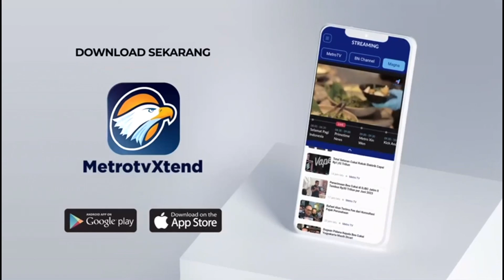India Bangun Proyek Energi Terbarukan Terbesar di Dunia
MetroTV,
India sedang mengembangkan proyek energi terbarukan hibrida – angin dan matahari – berkapasitas 30 gigawatt di dataran garam Gujarat – salah satu gurun garam terbesar di dunia. Letaknya di sepanjang perbatasan negara dengan Pakistan dekat pos tentara yang disebut Jembatan India

Bangkit dari hamparan gurun garam luas yang memisahkan India dan Pakistan kemungkinan besar akan menjadi proyek energi terbarukan terbesar di dunia ketika selesai tiga tahun dari sekarang.